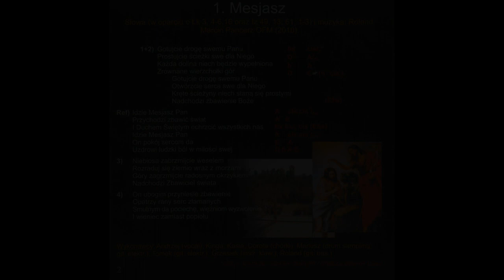MESJASZ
Zespół  SEVEN SOUNDS z Kalwarii Zebrzydowskiej, Andrzej Kosek Kinga Stawowy Roland Pancerz i Przyjaciele. Dostępne oryginalne podkłady waw.